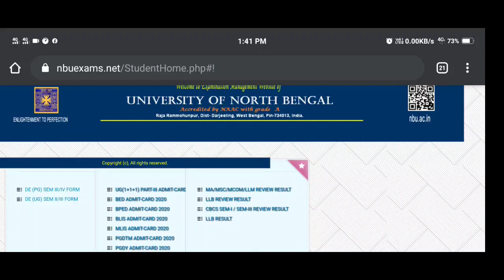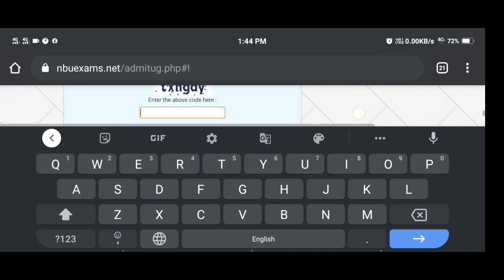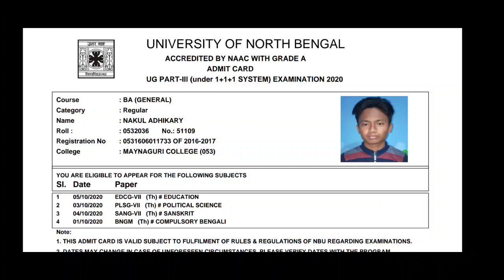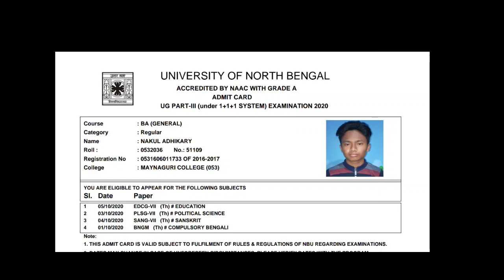NBU 3rd year admit 2020 | how to download NBU 3rd year admit card 2020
Siliguri college
Jalpaiguri college
sukanta Mahavidyalaya
coochbehar college
suryasen college
AC college
AC College of Commerce
Siliguri college of commerce
kgtm college
how to download Nbu admit card
how to download University of North Bengal admit card
nbu ka admit card kaise download Karen
University of North Bengal ka admit card kaise download Karen
University of North Bengal ka third year ka admit card kaise download Karen